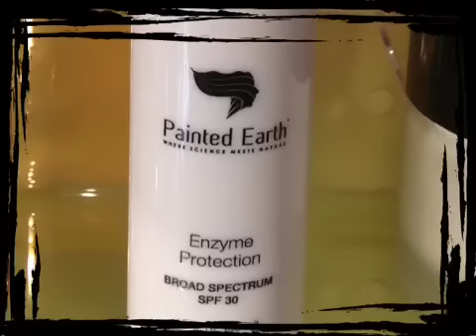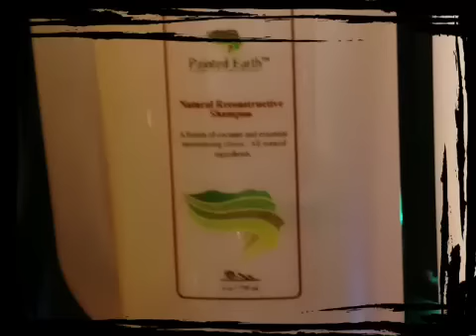Painted Earth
Painted Earth is an all natural and organic Skincare line. Intelligent skincare solutions that fill in the missing pieces of the skincare puzzle, by providing simple, affordable, results-driven products that support the skin's natural ability to heal itself.